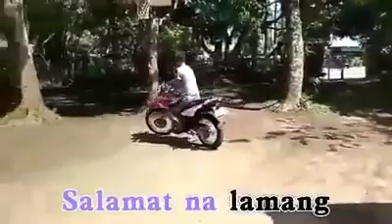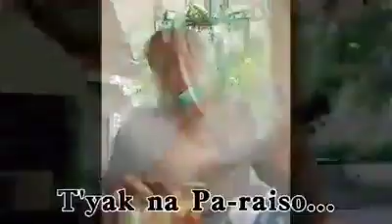Bahay Kubo iwas Covid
"Home is where your heart is."

One of our greatest source of joy and happiness is the family.

Stay safe and sound at home.

God bless!